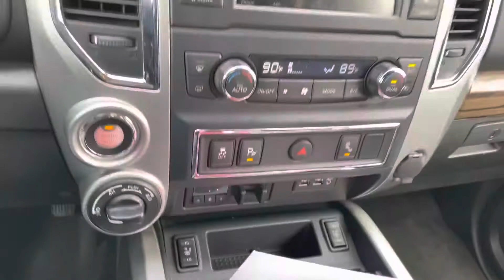2019 Cummins Titan